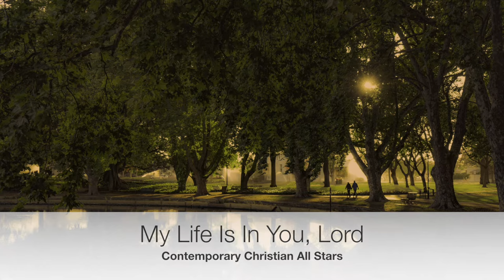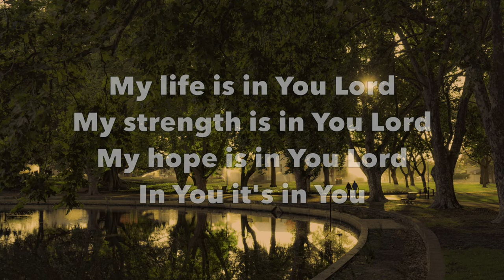My Life is in You, Lord - Contemporary Christian All Stars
My Life Is In You, Lord
by Contemporary Christian All Stars

Featured on album “Christian Music Now!”
From iTunes

Lyrics:

My strength is in You, Lord
My hope is in You, Lord
In You it's in You

I will praise You with all of my life
I will praise You with all of my strength
With all of my life, with all of my strength
All of my hope is in You

Original Songwriter/ Composer:
Daniel Gardner

Original Image:
Hyde Park, Australia
By Harry Cunningham
From Unsplash.com